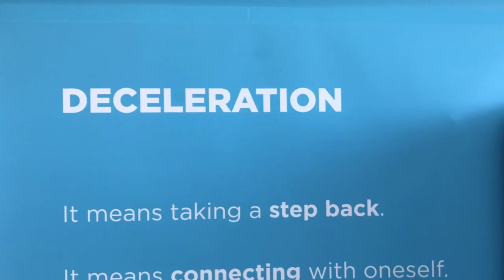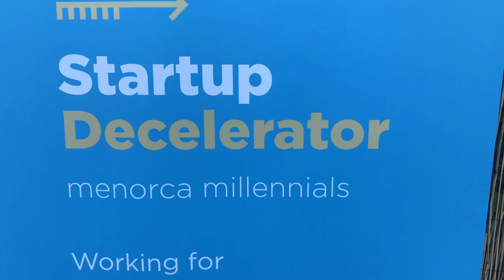Testimonio CEO Menorca Millennials Decelera Marcos Martin Taller de Mindfulness Ejecutivo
Despues de haber realizado un taller de Mindfulness Ejecutivo para emprendedores en la primera desaceleradora de Start ups del mundo Menorca Millennials, que desde 2019 se pasará a llamar Decelera. Su CEO Marcos Martín dio su opinión en relacion al taller que dimos en Menorca sobre Mindfulness para emprendedores